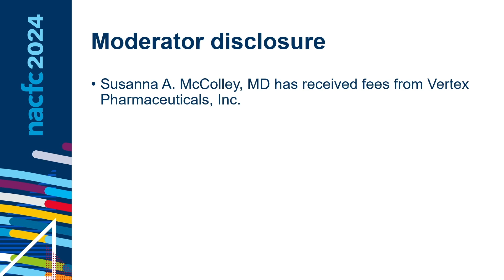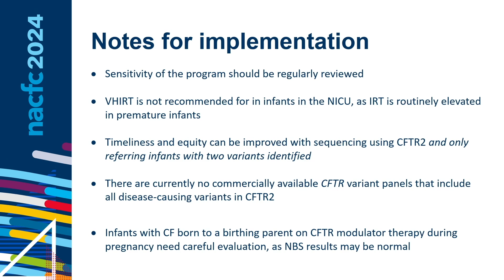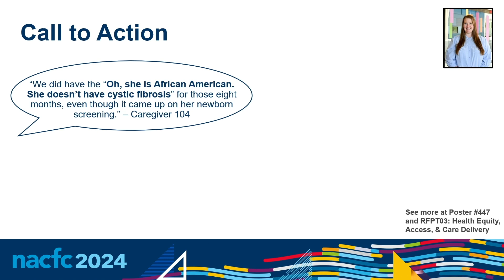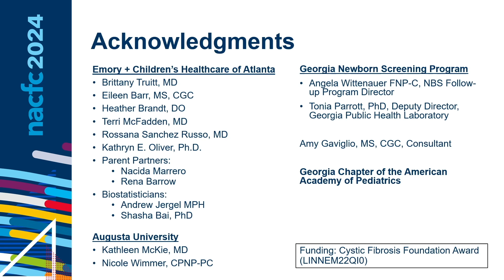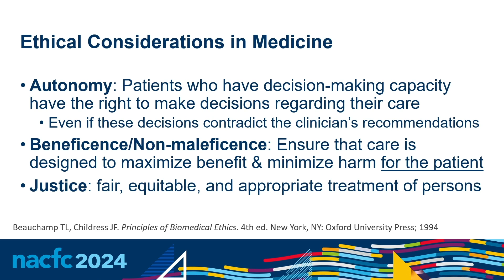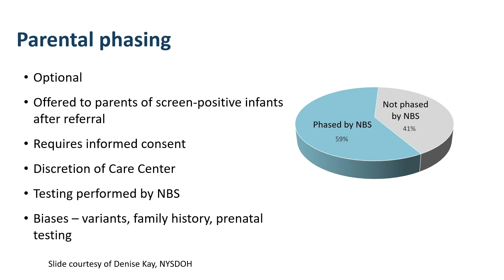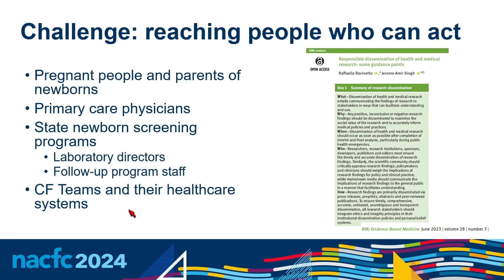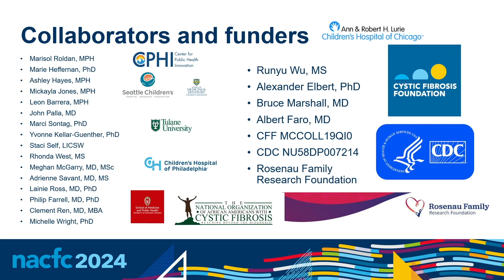NACFC 2024 | S29: It Starts with a Diagnosis, Best Practices for CF Newborn Screening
Cystic fibrosis newborn screening was implemented across the United States because early diagnosis of CF is associated with improved nutrition, pulmonary function, and life expectancy. While consensus guidelines recommend initial evaluation for CF by 4 weeks of age, about 1:3 infants with CF has their initial CF visit after that age. Furthermore, infants from minoritized demographic racial and ethnic groups are at higher risk for delayed initial visit and missed diagnosis. In this symposium, we discuss key strategies to improve timeliness and equity of CF diagnosis through improved public health practice, advocacy efforts, genetic counseling and testing, and through raising awareness and working with community partners.